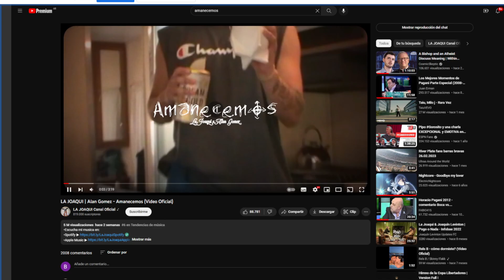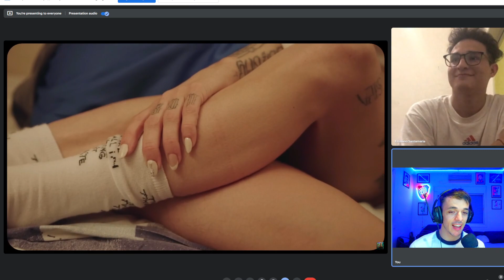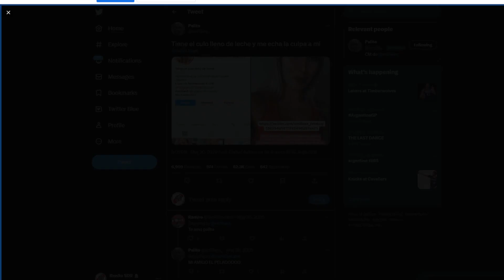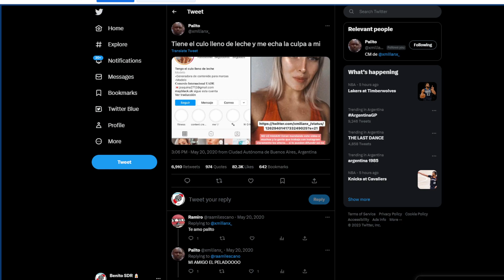Meet con Palito 25, Mernuel 7, Cande Garzón 4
Contenido extraído del canal de twitch de BenitoSDR con el permiso del mismo